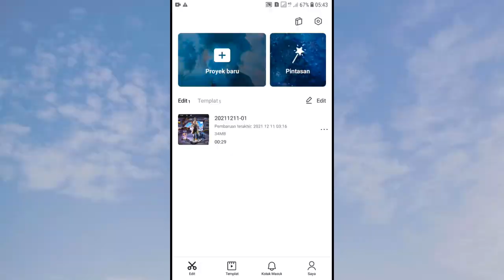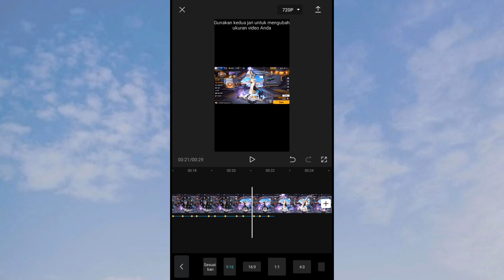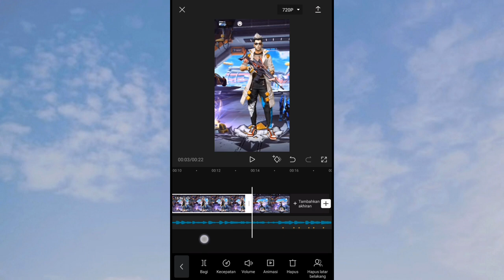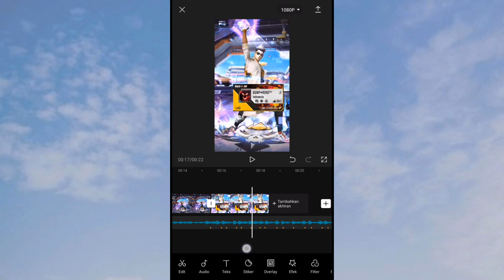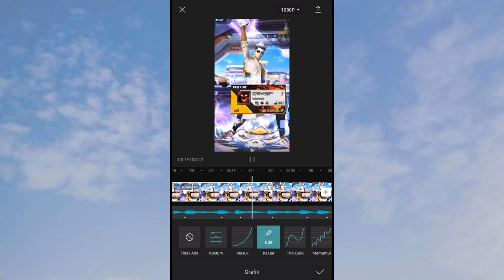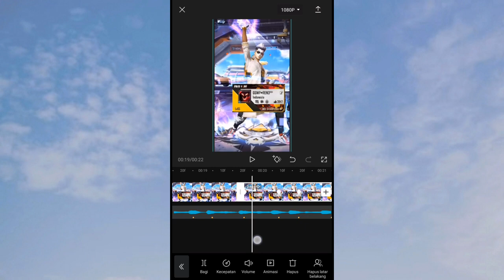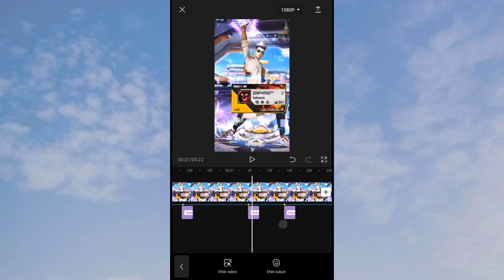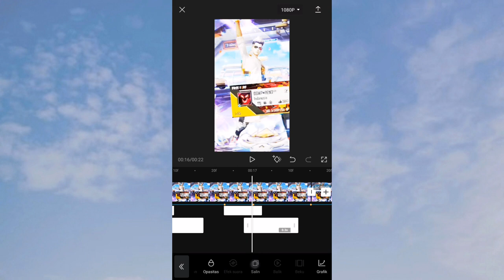CARA EDIT VIDEO JEDAG JEDUG ZOOM DAN MIRING FITUR GRAFIK DI CAPCUT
Semua bahan dikomentar paling atas🙏🙏